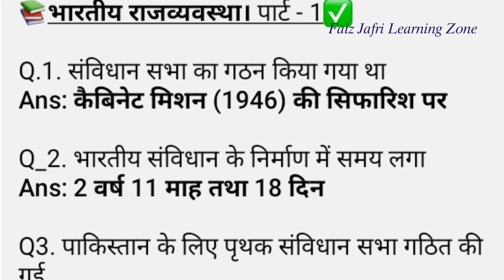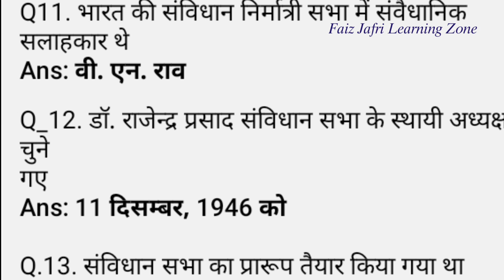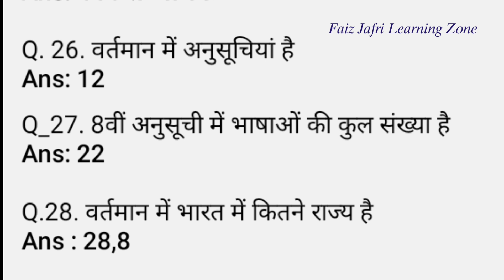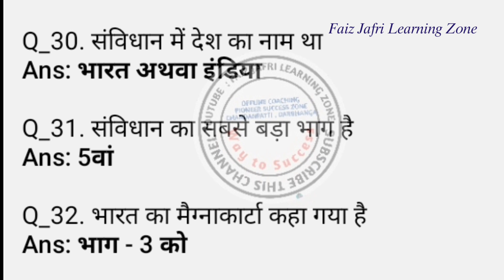30 ONE LINER GK || INDIAN POLITY || STATIC GK || VVI FOR ALL EXAM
Daily Live class for class 9th on @faizjafrilearningzone    @7:00 PM evening
अगर आप हमारे प्रीमियम स्टूडेंट बनना चाहते है तो अभी चैनल को ज्वाइन करें। आपको बहुत से अतिरिक्त फायदे मिलेंगे।
मेरा व्हाट्सएप ग्रुप ज्वाइन करने के लिए  इस लिंक पर क्लिक करें
वीडियो की अपडेट्स और जरूरी नोट्स या मैटेरियल मिलेगी इस ग्रुप में।

बच्चो आपकी जानकारी के लिए बता दूं कि इस चैनल पर रोज शाम 6:30 बजे मैथ्स की लाइव क्लास होती है क्लास नाइंथ के स्टूडेंट्स के लिए और 7:30 क्लास 10th के स्टूडेंट्स के लिए मैथ्स की लाइव क्लास रोजाना होती है।

आप इस वीडियो की लिंक को अपने सभी दोस्तों के साथ जो भी आपके क्लास के स्टूडेंट्स हैं साथी हैं दोस्त हैं उन सब को मैसेज के जरिए सेंड करें और हर एक ग्रुप में जिसमें भी आप हैं फेसबुक, इंस्टाग्राम पर वहां पर इस वीडियो की लिंक को शेयर कर दें।

THANKS FOR JOINING @Syed_Faiz_Ali_Jafri